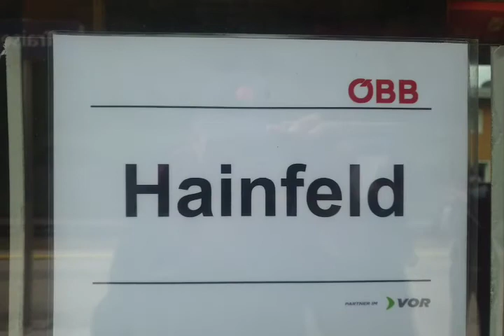Bahnhof traisen kurz vor 7:30 am 26.8.2021